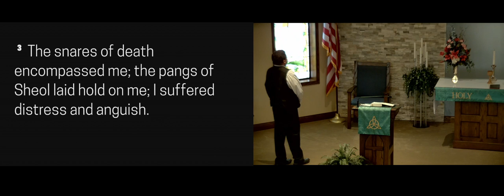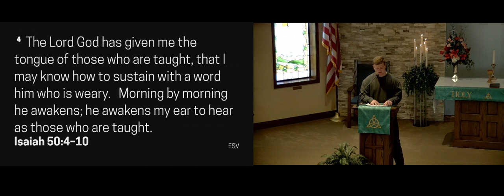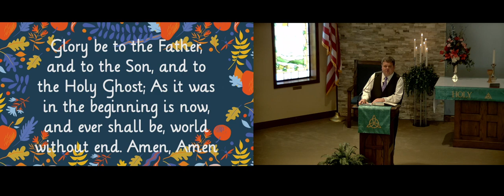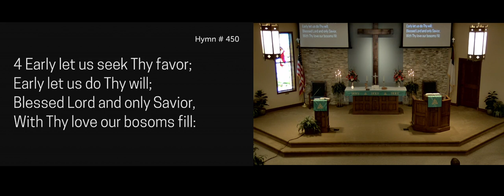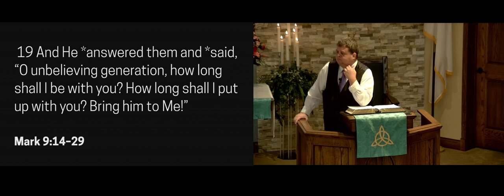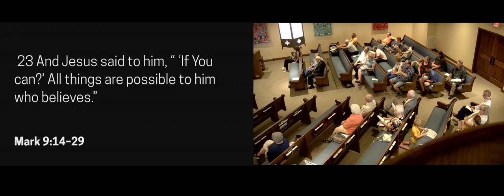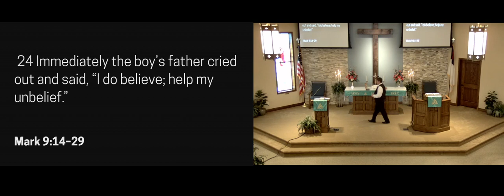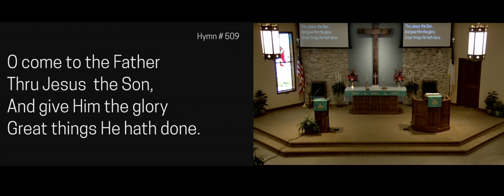Sunday Service September 12th, 2021